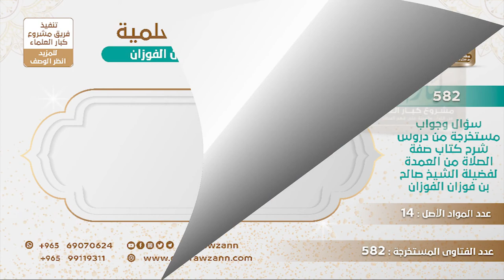[465 -582] ما حكم قراءة سورة الفاتحة بنفس واحد أو بنفسين؟ - الشيخ صالح الفوزان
-"السؤال: ما يفعله بعض الأئمة من قراءة سورة الفاتحة بنفس واحد أو بنفسين هل يعد هذا مشروعًا؟
الجَوَابُ: هذا يصح لكن الأولى أن يسكت على رؤوس الآيات كما كان النبي ﷺ يسكت على رؤوس الآيات، هذا هو الأفضل.
للاشتراك في قناة الشيخ صالح الفوزان
سؤال وجواب من شرح صفة الصلاة ( 582 ) مقطع

للاستفسار والإقتراحات والدعم
رئيس الفريق
لمشروع كبار العلماء